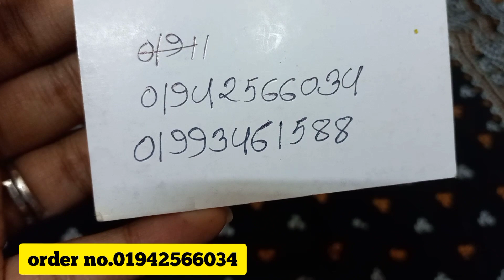৫০ টাকায় সুন্দর জুয়েলারি কিনুন পুরান ঢাকার মেলা থেকে/50 tk jewellry buy old dhaka mela.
৫০ টাকায় সুন্দর জুয়েলারি কিনুন পুরান ঢাকার মেলা থেকে/50 tk jewellry buy old dhaka mela.